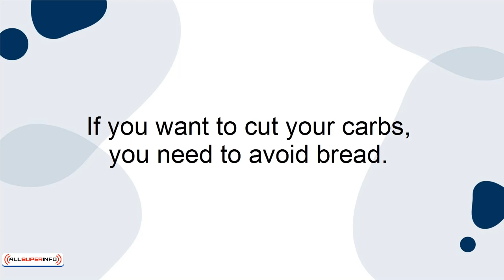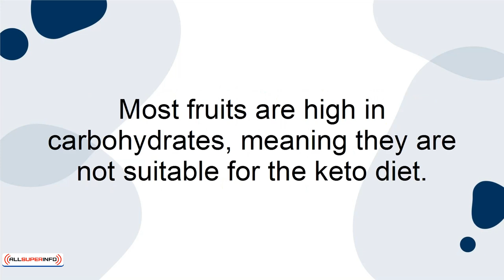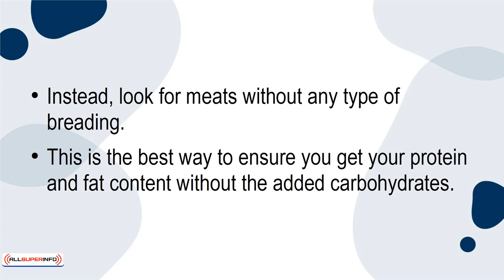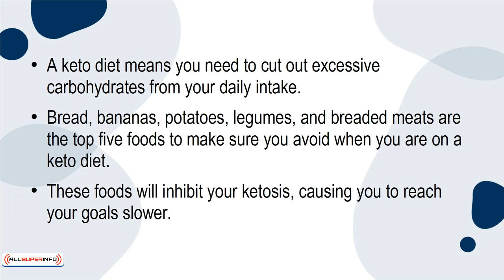06 5 Foods to Avoid on Keto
5 Foods to Avoid on Keto
Eating keto is about restricting your carb intake, not your calories. When you do this, your body enters into ketosis and allows you to use fat for fuel instead of glucose.
For you to reach ketosis, there are certain foods you need to avoid. You avoid these foods because they are high in carbohydrates. If you are new to the keto diet, though, it can be challenging to know what foods you can and can't eat.
In this tutorial, I'm going to tell you about the top five foods to avoid when you are on keto. Let's get started.
1. Bread
If you want to cut your carbs, you need to avoid bread. Bread has some of the highest carbohydrate levels, and they don't offer a lot of vitamins or minerals either. Because of this, bread is just an empty source of carbs.
Of course, you can look for low carb bread options if you are someone who can't live without bread. Just be sure to eat it in moderation.
2. Bananas
Most fruits are high in carbohydrates, meaning they are not suitable for the keto diet. Of the fruits, the banana is probably the least keto-friendly option that you can choose.
Even though bananas are delicious, you should avoid them if you are on a keto diet. They're high in sugar and carbs and will inhibit your ketosis results. No matter if you eat the banana raw or blended in a smoothy, you will consume too many carbohydrates.
3. Potatoes
Anybody who knows anything about the keto diet knows that you have to restrict potatoes. Potatoes are one of the top vegetables known for their amount of carbohydrates.
Whether it's a mashed potato or french fries, avoid potatoes if you are on a keto diet. It is nearly impossible to maintain your daily carb intake while eating potatoes regularly.
4. Legumes
Legumes are things like beans and peas. Although they are high in protein, they are also high in carbs. This means you should avoid them if you are on a keto diet.
Luckily, most keto dieters get ample protein, so you aren't missing much other than carbohydrates by cutting legumes out of your diet.
5. Breaded Meats
One of the best parts of a keto diet is that you can still eat meats. However, eating meat should be taken with caution since some are battered and fried. Avoid breaded meats. This breading will add carbohydrates to your daily intake.
Instead, look for meats without any type of breading. This is the best way to ensure you get your protein and fat content without the added carbohydrates.
Final Thoughts
A keto diet means you need to cut out excessive carbohydrates from your daily intake. Bread, bananas, potatoes, legumes, and breaded meats are the top five foods to make sure you avoid when you are on a keto diet. These foods will inhibit your ketosis, causing you to reach your goals slower.